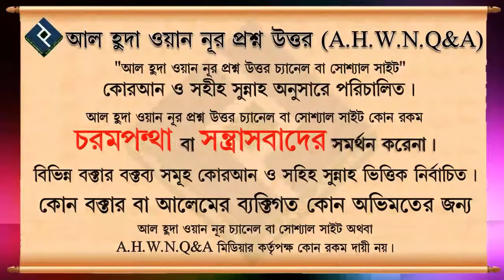সামর্থ্য থাকার পরও সাধারণ জীবনযাপন করা কি জায়েজ ᴴᴰ┇শাইখ আব্দুল্লাহ আল ফারুক মাদানী